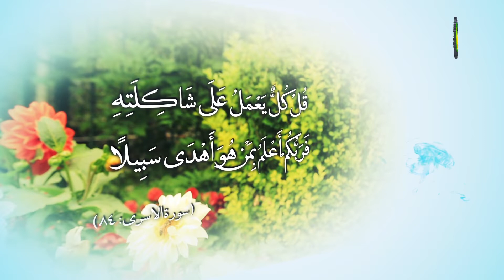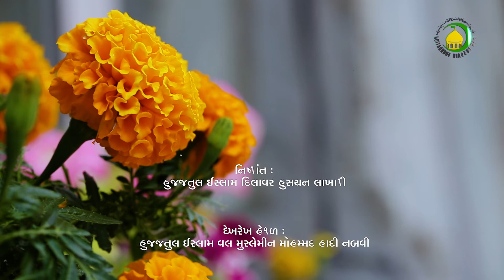85. ન્યાય - દિલાવર હુસૈન લાખાણી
આ દર્સમાં ન્યાયના મહત્વને જણાવવામાં આવ્યું છે અને અકલ, કુરાની આયતો અને હદીસોની દલીલોથી વિષયની સ્પષ્ટતા કરવામાં આવી છે. પોતાની જાત સાથે કેવી રીતે ન્યાય કરી શકાય છે અને એજ રીતે બીજા લોકો સાથે કેવી રીતે ન્યાય કરવી શકાય છે તે બાબતો પર ચર્ચા કરવામાં આવી છે.